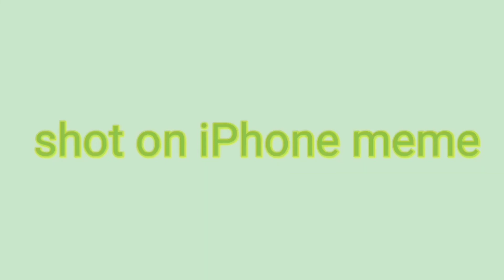shorts on iphone memes#shortsoniphone